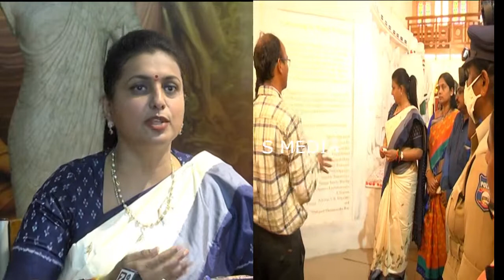Minister RK Roja Visits Bapu Museum Vijayawada | s media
Welcome To Our Channel social media live, Entertainment of All South Indian Celebrity Video Clips, Political Affairs,Fun, Entertainment, Gossips, Filmy News, Political News, etc.. All Videos we Presenting in a Short and crispy format.